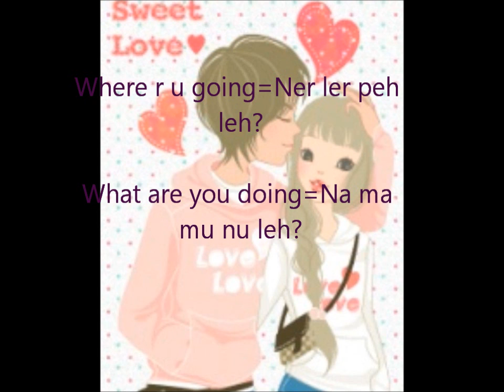Learn Karen language